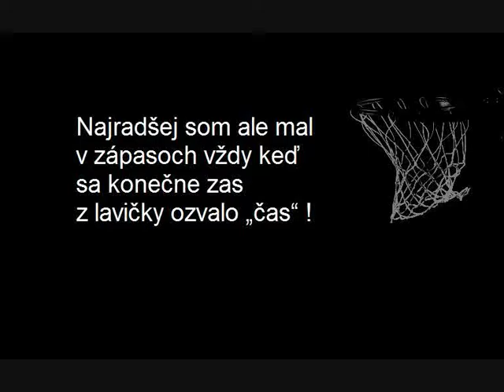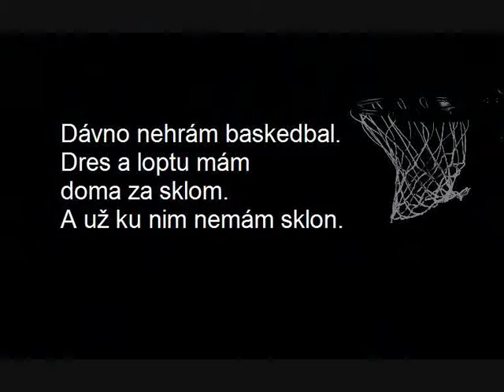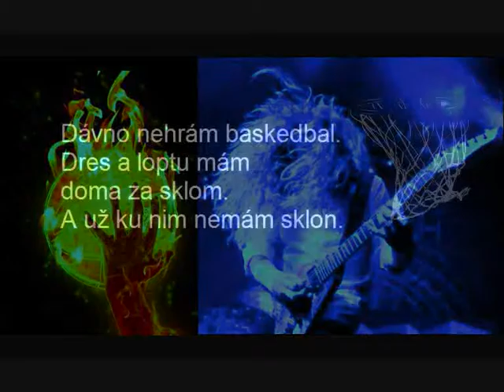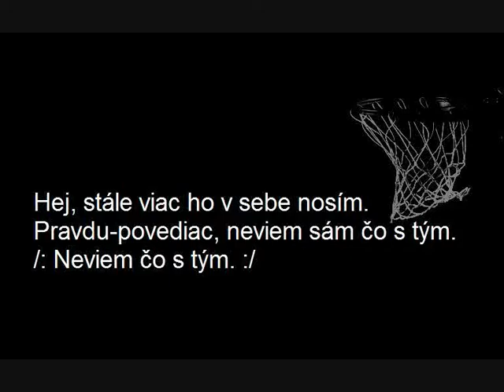TONIC music group BRATISLAVA_Oddychový čas (Half-Time)_ solo guitar Peter Schnábel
DEDICATED IN MEMORIAM PETER SCHNÁBEL (solo guitar)

Name Of Song: Oddychový čas (Half-Time)
Music and Arrangeur:  Fero Turák
Lyrics:   Pavol Jursa
Czechoslovak Radio Song
Music Groups: TONIC & KNOCKOUT
Peter Schnábel. solo & beground guitar
Jan Frlička. drums
Jozef Hladký. bass guitar
Fero Turák..lead vocal, keyboards

Lyrics:
Rád som hrával basketbal.
Môj dres mal číslo 5
a po každý raz
košov som dal zo pätnásť.

Najradšej som ale mal
v zápasoch vždy keď
sa konečne zas
z lavičky ozvalo „čas“ !

Hej, od tých čias ho v sebe nosím.
Oddychový čas daj mi raz, prosím.

Dávno nehrám baskedbal.
Dres a loptu mám
doma za sklom.
A už ku nim nemám sklon.

Áno, šport som zanedbal –
dnes už nie som sám.
No fígeľ je v tom,
že sa mi cnie za časom.

Hej, stále viac ho v sebe nosím.
Pravdu-povediac, neviem sám čo s tým.
/: Neviem čo s tým. :/